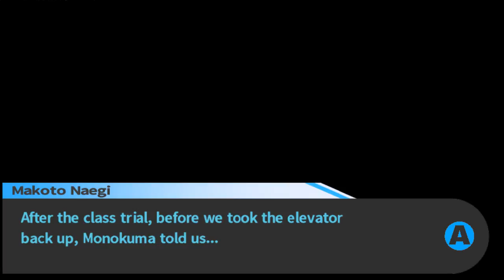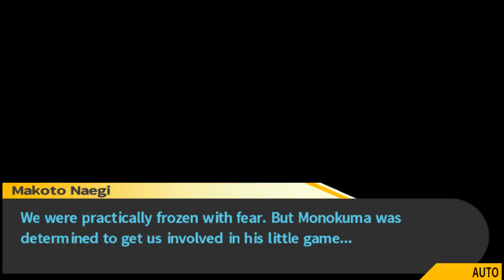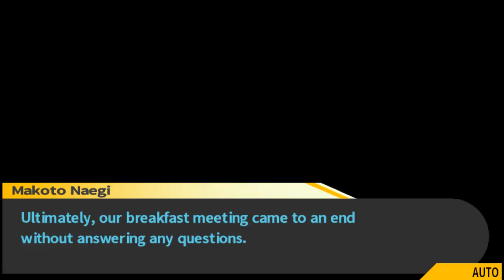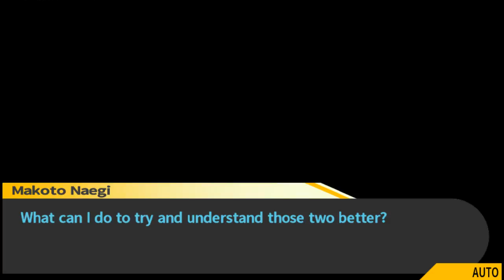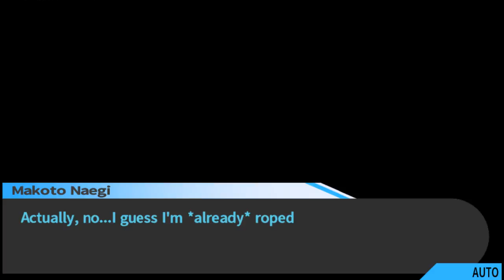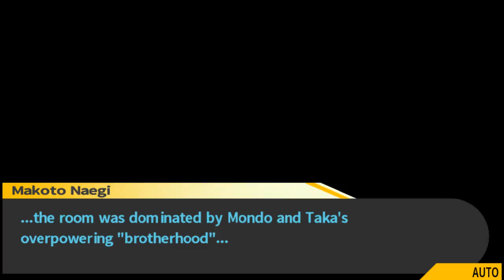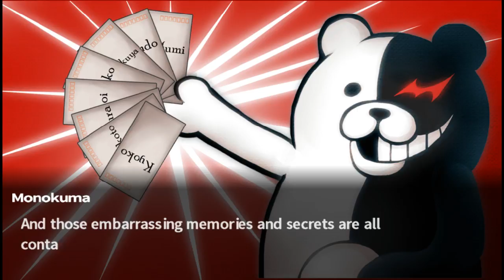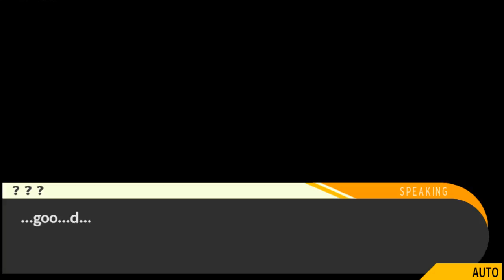Danganronpa Trigger Happy Havoc - #11 - Chapter 2 (Daily Life)